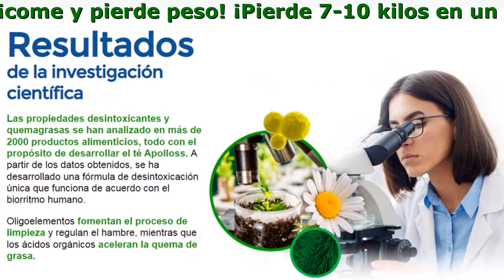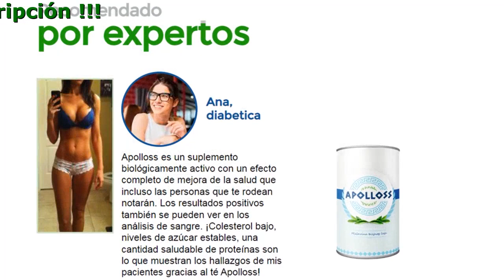Apolloss Como Tomar, Es Efectivo, Funciona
Apolloss - Plan de desintoxicación: ¡come y pierde peso!
¡Pierde 7-10 kilos en un mes sin el efecto rebote!

- Mejora la digestion
- Acelera el metabolismo incluso cuando está descansando

Empiece el día con energía Apolloss 55 y dale energía
Té verde schizandra, ortiga, menta, aceituna

- Reducen el nivel de azúcar y colesterol en sangre
- Mejoran la digestión
- Acelera la quema de grasa
- Reducen el apetito

Cómo se usa?

- Beba una taza antes de cada comida y una taza antes de cada entrenamiento.
- Prepara Apolloss como un té normal.
- Duración recomendada del tratamiento: 1 mes.

Opiniones

Diana, 28 años
Subí de peso después de dar a luz. Pensé que bajaría de peso fácilmente, pero después de muchas dietas, seguí engordando. Constantemente tenía hambre y estaba de mal humor. Después de usar el té Apolloss, comencé a sentirme mejor de inmediato. Tenía más energía durante el día, estaba menos cansada por la noche, vivía con menos estrés y sin ansias de chocolate y patatas fritas (de lo contrario, era mi punto débil). Como resultado, alcancé mi peso ideal en 2,5 meses. Por cierto, ¡no alcancé mi peso ideal ni siquiera en un año de hacer dieta!